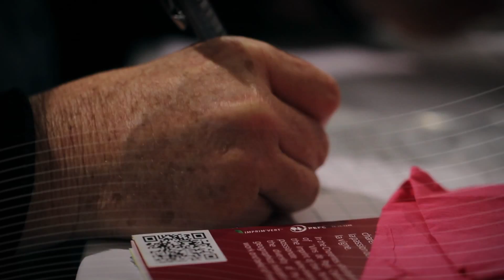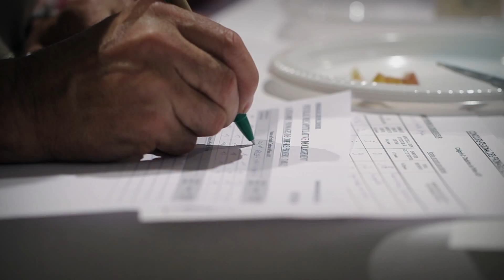Concours des Saveurs Régionales : le film !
Réunissez dans une salle 700 produits picto-charentais issus de 250 entreprises, 300 jurés et vous obtiendrez les ingrédients nécessaires à l'organisation du Concours des Saveurs Régionales Poitou-Charentes.
S'il est organisé chaque année dans un département différent de la région, il rassemble les meilleurs produits du terroir local, du savoir-faire de nos artisans, producteurs et entrepreneurs.
Chaque année plus de 200 produits sont primés.